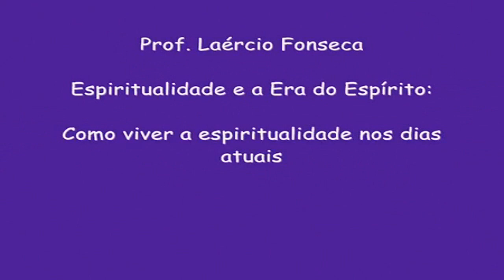COMO VIVER A ERA DO ESPIRITO NOS DIAS DE HOJE | CONASEBE - 13 - PROF. LAERCIO FONSECA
Nessa palestra o professor Laércio Fonseca, fala sobre a espiritualidade moderna, aliada a nova era digital, e da dicas preciosas sobre como podemos viver a era do espirito nos dias de hoje.

Contatos Laércio Fonseca: (Palestrante)

Valor atrai valor... Valorize-se
Coloque-se entre os 5% das pessoas que vivem a prosperidade em suas vidas. Vista esse EstilideVidah e divirta-se.

👑  Sucesso, Prosperidade e Realização é a sua natureza, assuma.

Seguimos Juntos
AnjosMilionariosOnline
Gratidão